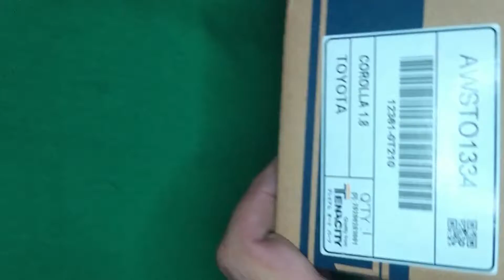BASE de MOTOR delantera de Toyota COROLLA motor 2ZR Tenacity 12361 0T210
UNBOXING:
BASE de MOTOR delantera, para Toyota COROLLA motor 2ZR.
MARCA: Tenacity.
CÓDIGO: 12361-0T210.